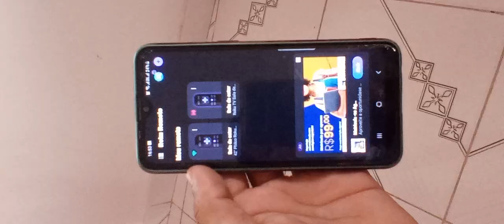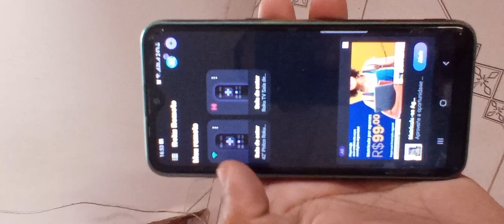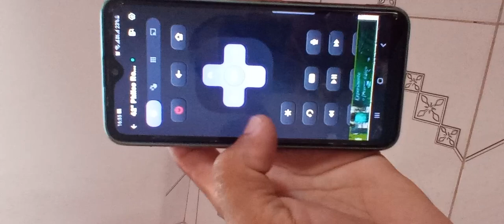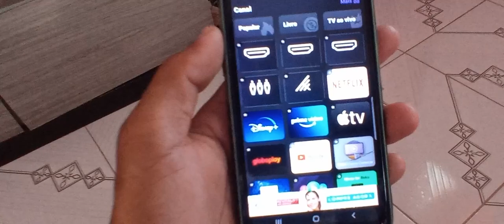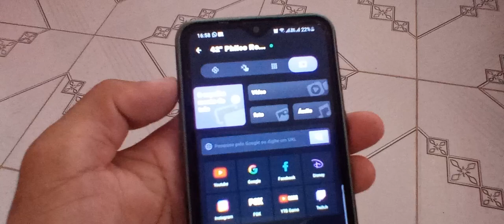CONTROLE REMOTO VIRTUAL DA SMARTV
Veja como instalar o Controle Remoto Virtual no seu celular.